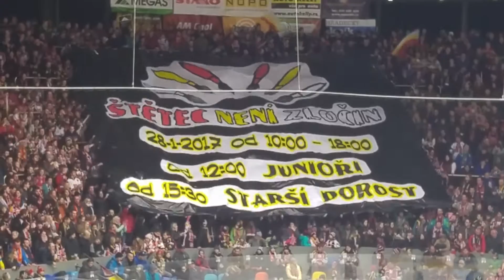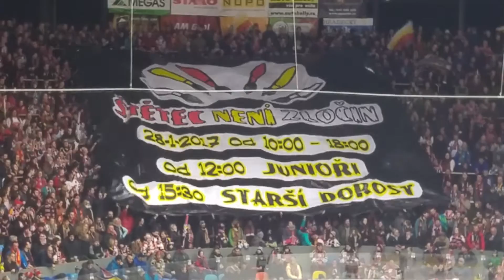Štětec není zločin IV.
Již tradičně si můžete přijít napsat vzkaz klukům do kabiny. Vyjádřit jim díky za dosavadní výkony nebo naopak popřát hodně štěstí do dalších zápasů které je čekají.
Jedná se již o čtvrtý ročník této akce, kterou navštěvovalo zprvu desítky a loni i stovky fanoušků. Každý rok je o akci „štětec není zločin“ stále větší a větší zájem. Tato skutečnost nás velice těší a proto jsme se rozhodli jí zkusit pozvednout na celostadionovou úroveň. Vytvořte vzkaz, předejte energii borcům na ledě přímo ze svého oblíbeného místa na sezení či stání. V sobotu 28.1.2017 od 09:00 do 18:00 na zimním stadionu Vám k tomu pomůžeme a dodáme vše potřebné. (štětce,papíry,barvy). Vzkazy si samozřejmě můžete připravit i doma a přinést si je přímo na stadion. Vytahovat se budou o I. komerční přestávce úvodní třetiny zápasu s Vítkovicemi konaném v neděli 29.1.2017 od 17:20.

V den příprav vzkazů hrají naši junioři od 12:00 s Karlovými Vary a Starší Dorostenci od 15:30 s Plzní. Dobře, není to náhoda. Cílíme a podpoříme naše naděje v jejich tažení mládežnickou extraligou.

Těšíme se na Vás Fanclubhchk2007 a Ultras Mechov